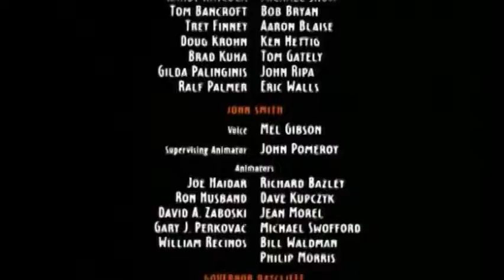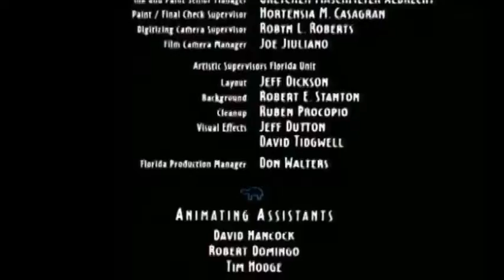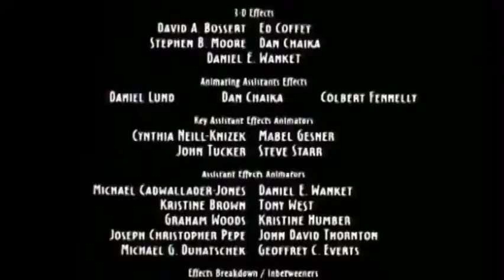If I Never Knew You End Title/Hiç Tanımasaydım Seni-Pocahontas (1995)-Türkçe/Turkish